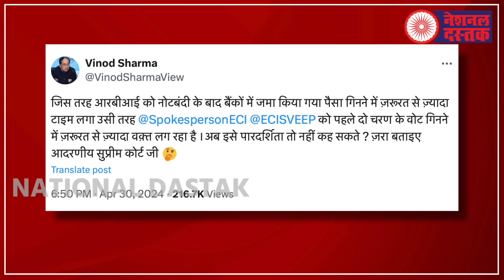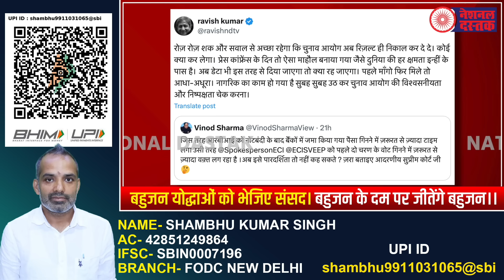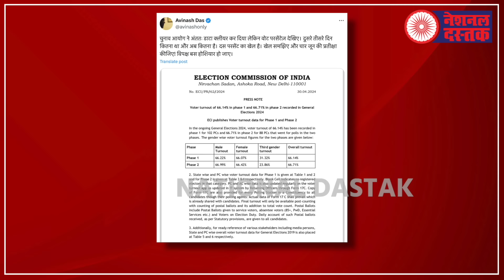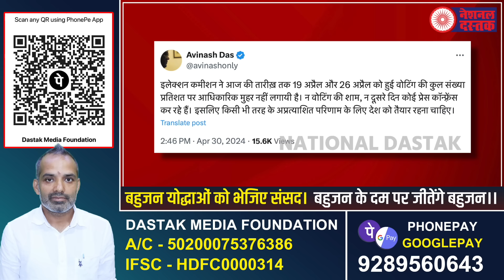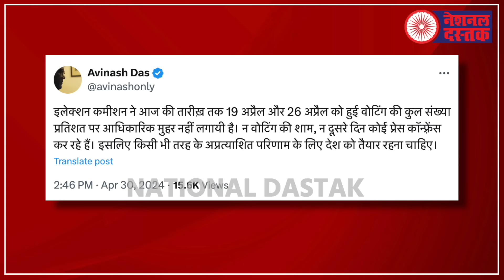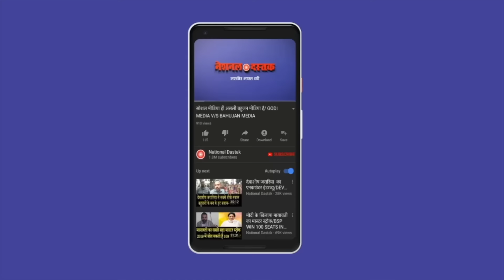चुनावी आकड़ों में धोखाधड़ी की साजिश/ BIG NEWS BY SHAMBHU SINGH ON NATIONAL DASTAK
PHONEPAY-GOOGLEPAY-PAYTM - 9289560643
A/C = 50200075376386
IFSC = HDFC0000314
Editor- Amit
Camera person-